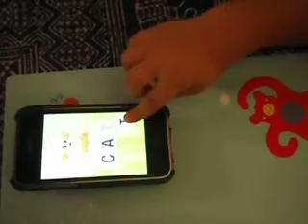2009 10 - Mon fils (2 ans et 11 mois) est un génie de l'iphone !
Mon fils (2 ans et 11 mois) et un génie !